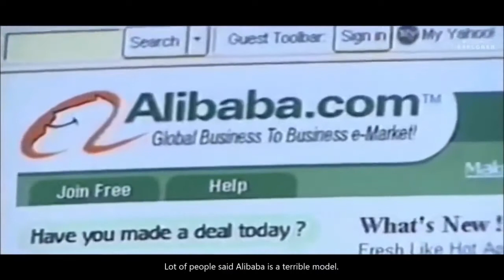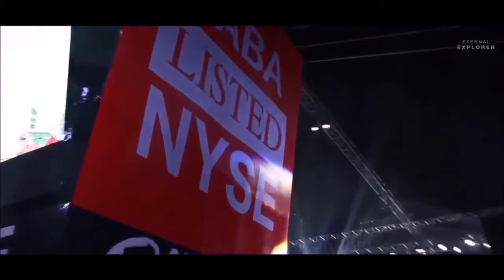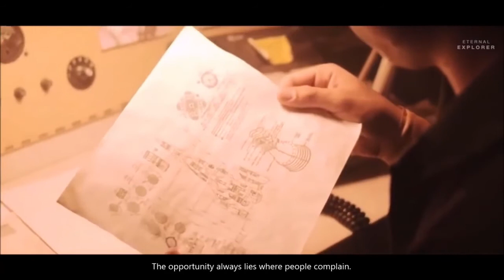Jack Ma - [Motivational Speech]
Commit to the sole purpose, recognizing that we need each other to deliver everything with excellence. In this inspirational speech, Jack Ma, the founder of Alibaba and AliPay encourages entrepreneurs to follow their vision. " Believe in your dreams ", says Jack Ma, as he spoke about how he was rejected by 30 companies including KFC before starting Alibaba.